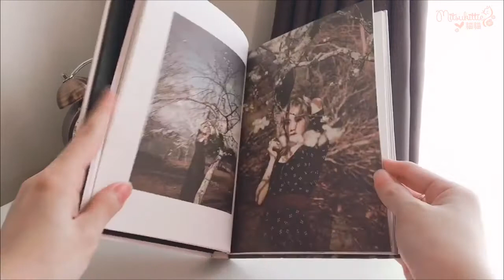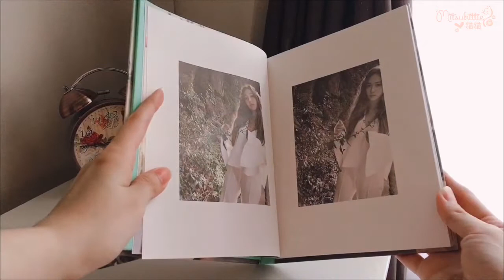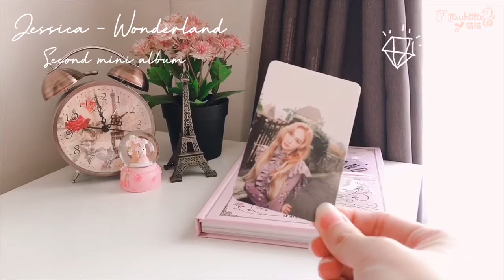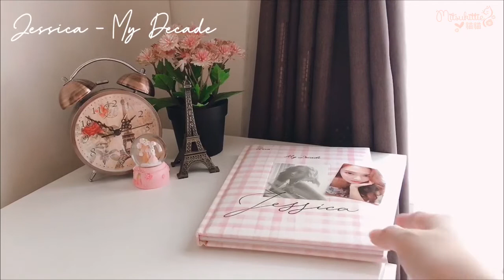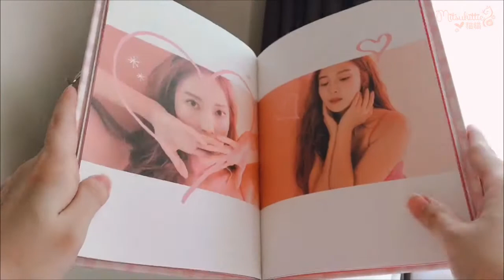My KPOP Album Collection | Jessica Jung & Taeyeon Mini Album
Here are some links for you to watch their music video (MV).

See you ♥